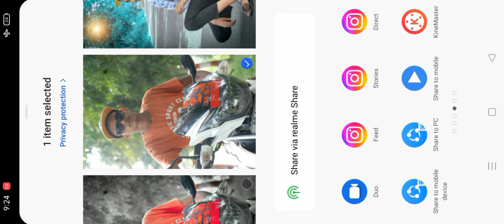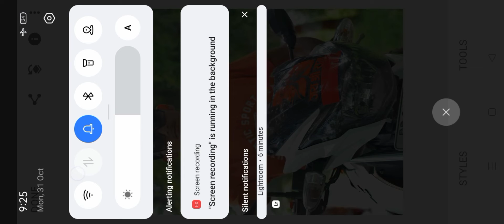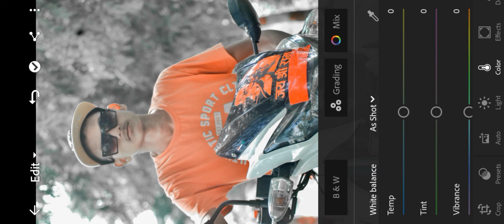Photo editing Lightroom Snapseed PicsArt background colour change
photo editing kise kare
photo edit kise kare
photo edit kise hota hai
photo editing
photo edit
photo ka background colour change
photo ka background change
PicsArt photo editing
photo editing kare